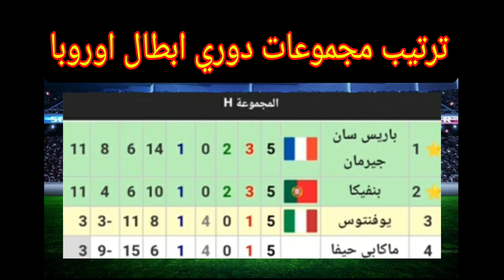ترتيب مجموعات دوري ابطال اوروبا 2022 بعد الجولة الخامسة 5